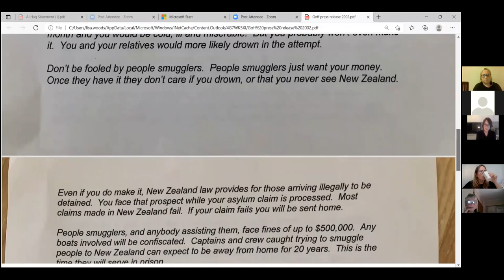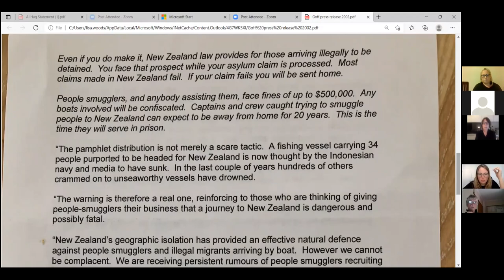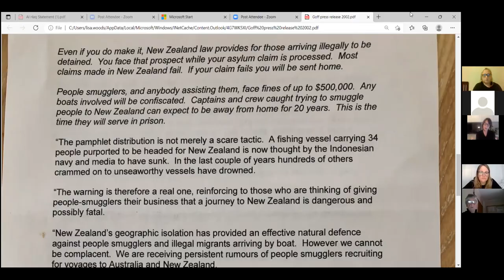Take me to a safe place: the plight of people seeking asylum in Aotearoa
This panel discussion hosted by the Amnesty International Wellington team explored the lived experience of people seeking asylum in New Zealand and our vision of a future that offers a safe place for them.

Along the way, we detail how YOU can be part of the solution.

Held online at the beginning of November 2021, this webinar featured the expertise of:
• Deborah Manning – a Barrister specialising in refugee and immigration law
•       Bernard Sama,  Chair, Asylum Seeker Support Trust
•       Dr Julija Sardelic – Lecturer in Political Science & International Relations, Victoria University of Wellington
• Lisa Woods – Campaigns Director, Amnesty International
Over the course of the 90-minutes we spend together there will be time for your questions.

To find out more and join our movement of 10 million around the world, head